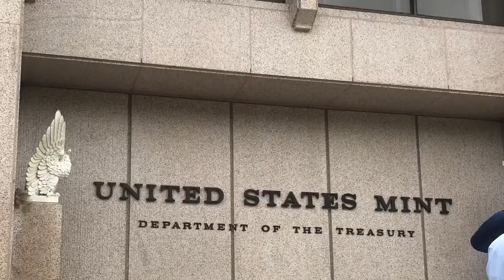RV Adventure day 17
Spent the day In Philadelphia then Traveled to Harrisburg PA and stayed in a hotel